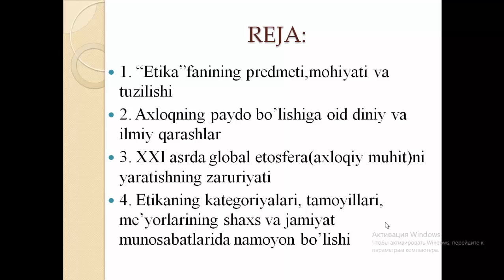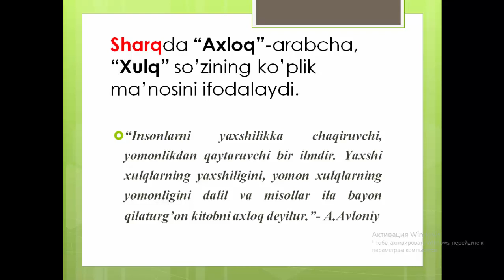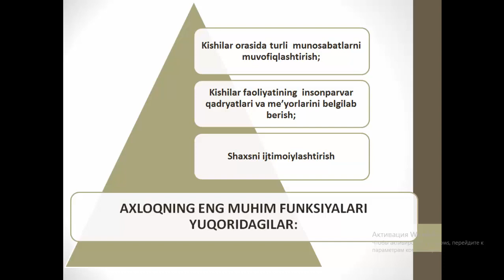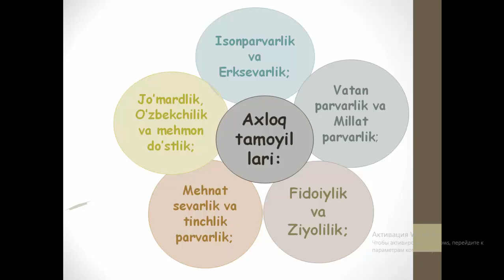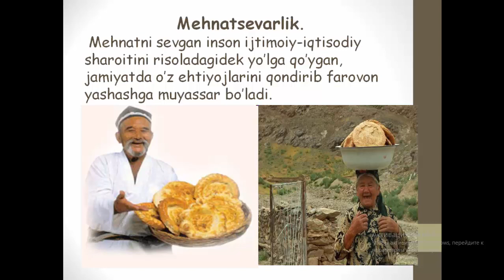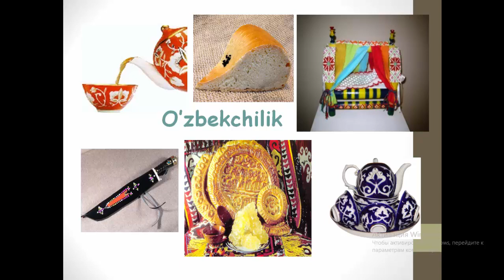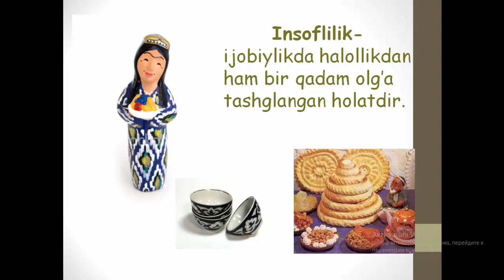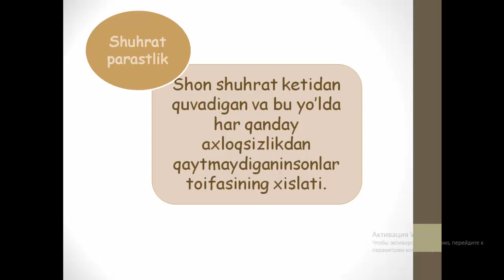Etika fani va uning jamiyatda tutgan o`rni